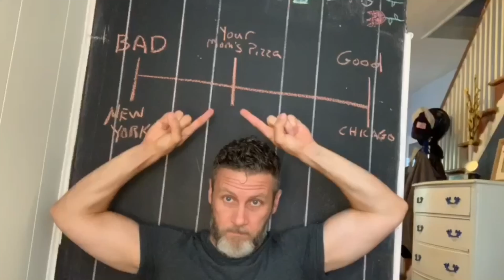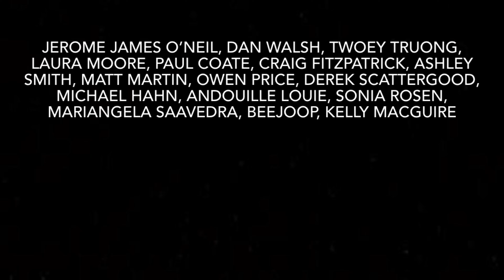Cauliflower Crust Pizza. FLAVOR ALERT!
I do not care what people say, I love cauliflower crust. It's maybe almost better than real crust. Maybe that's blasphemy.